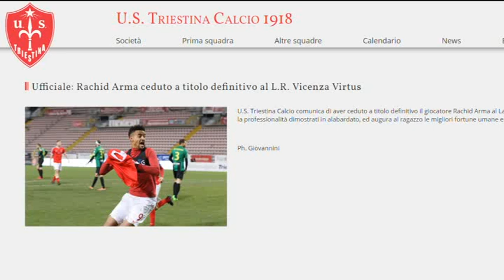18/08/2018 - CALCIOMERCATO: LA TRIESTINA CEDE ARMA AL VICENZA, SI APRE LA PISTA GRANOCHE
IL NOTIZIARIO (sabato 18 agosto 2018) - Importante operazione di mercato in uscita per la Triestina che ha ceduto l'attaccante Rachid Arma al Vicenza. Ora l'Unione dovrà trovare il suo sostituto, il nome più gettonato è quello di Pablo Granoche, ex rossoalabardato